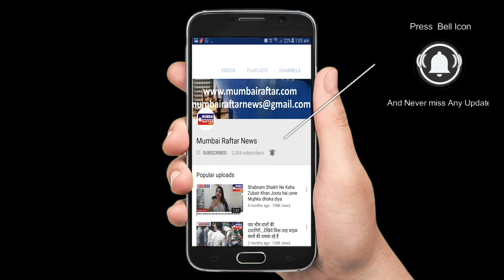Dr Devyani Santosh Bendre ko Qaidi Sudhaar Welfare Foundation me Maharashtra Pardesh Adyaksh Banaya